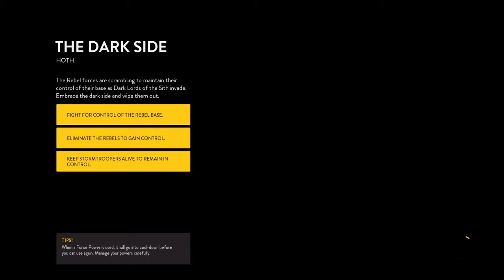STAR WARS™ Battlefront™_20161221195015